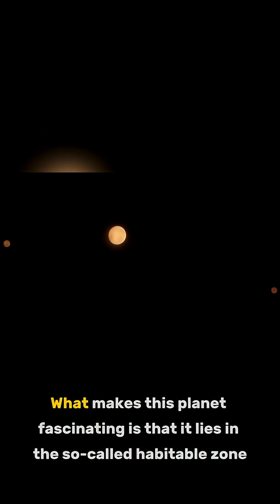The Closest Habitable Planet to Earth? Discover Proxima b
What if there was another planet out there, just like Earth, and it was only a few light years away? 🌍✨ In this episode, we dive deep into the incredible discovery of Proxima b, the closest Earth-like exoplanet orbiting our nearest star, Proxima Centauri.

Discovered in 2016, Proxima b lies just 4.2 light years away, inside the so-called habitable zone, where liquid water could exist. Could this mysterious world support life? Or is its star’s intense radiation too dangerous for survival?

Join us as we explore Proxima b’s atmosphere, size, orbit, and why scientists believe it could be humanity’s best chance to find another home beyond Earth. 🚀 From space exploration to the possibility of alien life, this journey will change the way you see our place in the universe. 🌌